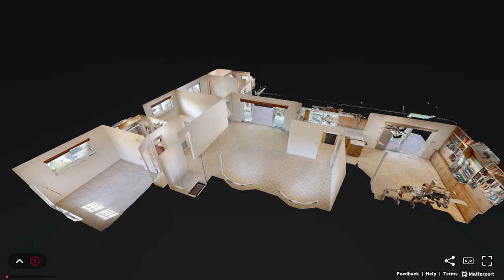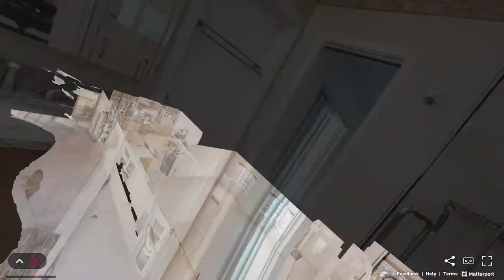6001 NE 19TH AVE, Fort Lauderdale 33308- Matterport Virtual Tour Walkthrough